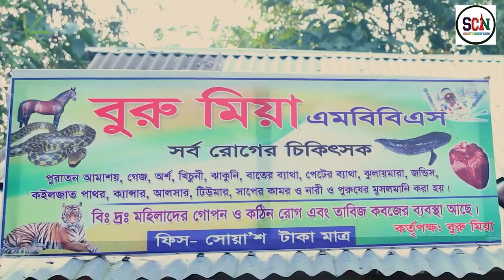shortvideo shorts reels reelsvideo sylhetinatok